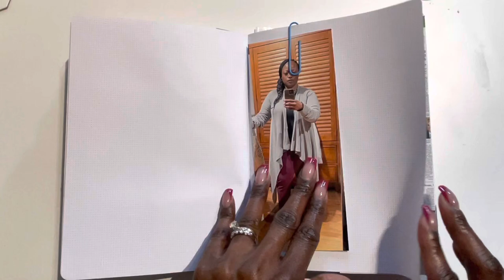Week in the Life 2023 (Favorite Thing by Kevin Ross)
Just in case you forgot that I am a memory keeper first:

“A seven-day documentary project, Week In The Life™ began in 2005 as an annual opportunity to capture the simple everyday details of life with photos and words.”  This project was created by Ali Edwards and this year the documenting community began this project on Monday, April 24th. I created a doable formula that I could manage daily that included: weather, newspaper front page, verse or the day, meals, selfie, outfit of the day,  where I stand pics and snapshots throughout the day. Anything else was a bonus. I printed photos every evening and stuck them in my WITL journal I purchased last year. Here is where I am with this project. Enjoy the flip through.